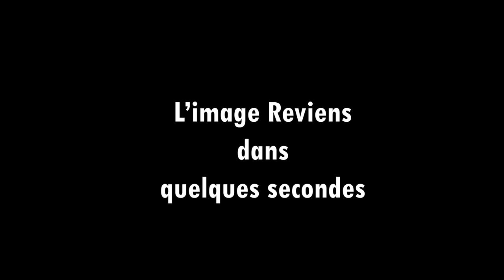Citéphilo 2021 - Jacques Rancière. Les années de formation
Après avoir appris à lire d’un œil neuf les classiques du marxisme, avec Louis Althusser à l’Ecole Normale Supérieure, et à voir le réel avec les cinéastes de la Nouvelle Vague (années 60), Jacques Rancière s’est donné pour tâche de chercher les archives négligées de ce qui s’était construit sous le nom de ‘’mouvement ouvrier’’ : un prodigieux foisonnement d’autodidactes et de poètes, de femmes, d’artisans, d’ouvriers. Telle était la raison d’être de la revue Les Révoltes Logiques, à laquelle collabora Geneviève Fraisse. Il n’y a pas de chemin ‘’naturel’’ qui irait de l’exploitation des ouvriers à leur émancipation, via une ‘’prise de conscience’’ que des donneurs de sens (ou de leçons), leur apporteraient de l’extérieur. Le mot d’ordre du XIXe siècle, "l’association", rassemblait la « communauté des affranchis » : il y a une jouissance de l’émancipation personnelle et, simultanément, une résonnance en soi de la douleur des autres. Ces recherches ont produit, notamment, Le Maître Ignorant (1985) où Jacques Rancière jeta les bases d’une pensée nouvelle de l’égalité, à rebours de l’élitisme républicain, du mérite de quelques-uns qui se paie de l’exclusion de beaucoup d’autres.

Avec Jacques Rancière et Geneviève Fraisse, présenté par Jean-François Rey